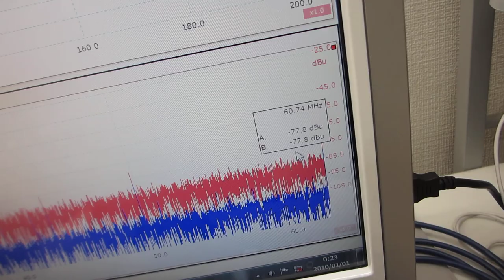オリジナル超音波実験動画（超音波の音圧測定・解析システムと発振制御システム）